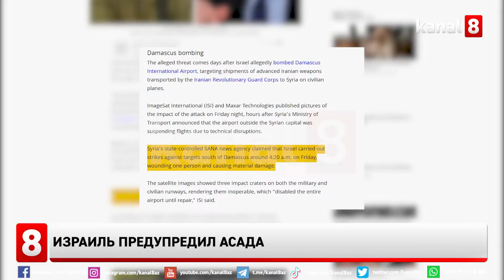Израиль предупредил Асада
Израиль пригрозил президенту Сирии Башару Асаду серьезными последствиями, если он не прекратит или не сократит военное сотрудничество с Ираном на своей территории.
По неподтвержденной информации, Тель-Авив предупредил Асада, что дальнейшее сокрытие операций Ирана в Сирии и передача Тегерану оружия может обернуться для сирийского президента потерей одного из его дворцов.
Ранее стало известно, что взлетно-посадочные полосы и освещение международного аэропорта Дамаска были выведены из строя после нанесенного израильскими ВВС удара. Также было повреждено здание одного из терминалов.